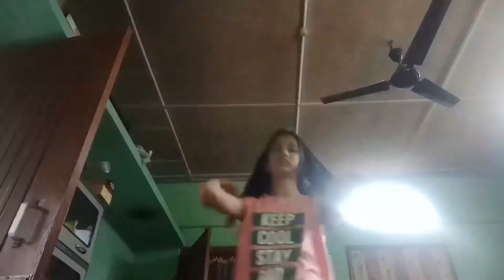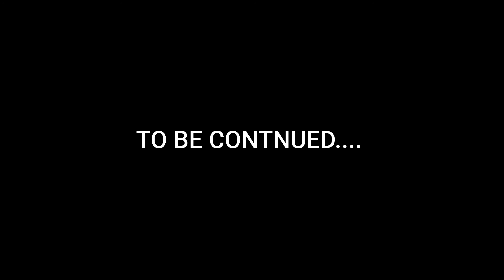EXAM VLOGS [Day 2 ] Boom Girl |Daily vlogs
Hi guys this is the Day 2 of the exam vlogs I hope you all will enjoy the video if you did enjoy the video don't forget to like share and subscribe to my channel.
MADE BY -HARSHITA SARMA.